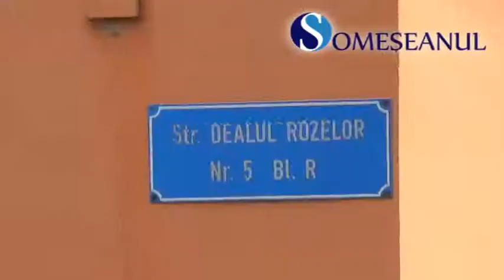Fost jandarm spanzurat la Dej